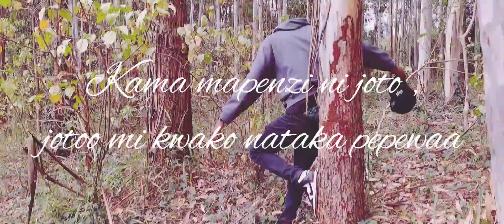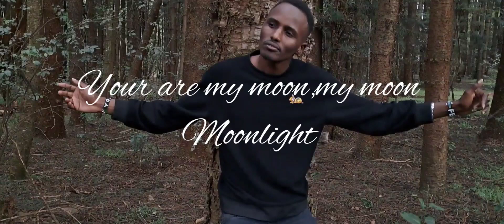Moonlight lyrics video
Brian Feel is the Kenyan ambassador of good music